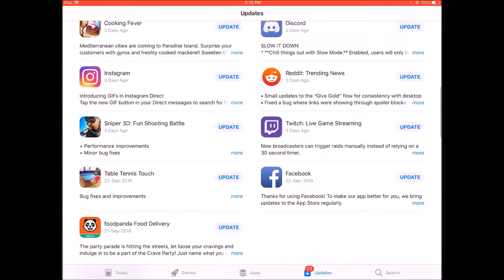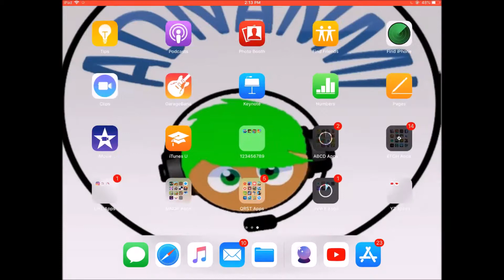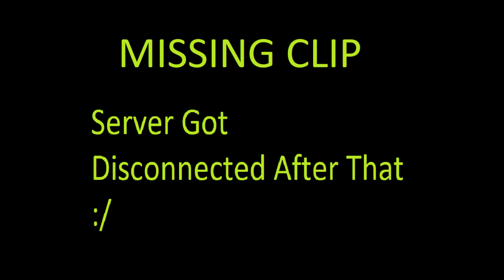Fortnite Season 6 Is Off To A Good Start (sarcasm)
Fortnite Definitely Hates Me
If Fortnite Is Watching This Then Please Give Me Battle Pass xD
My Username In Fortnite Is Adnanmi